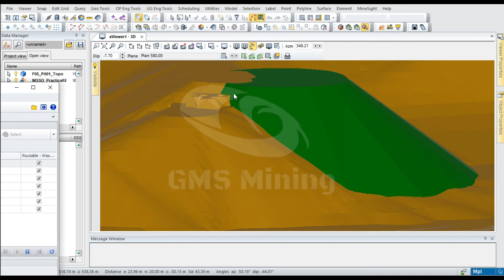MineSight - Waste Dump Secuencing